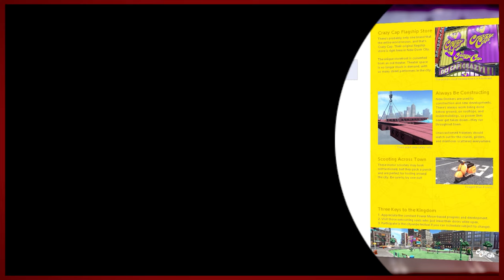Trivia Terror | Super Mario Odyssey - Part 36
Screw you Pauline! Your quiz is bogus!